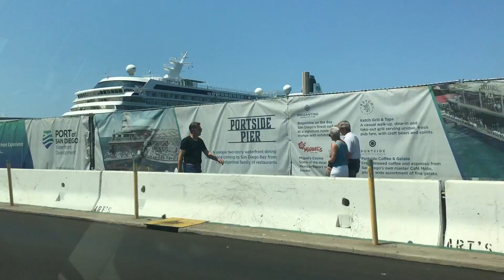Riding Uber.(San Diego Bay)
Cruising by San Diego Bay. ''On our way to GasLamp Quarter!